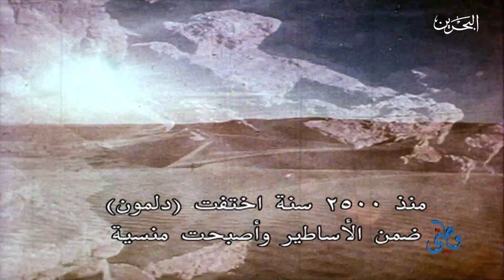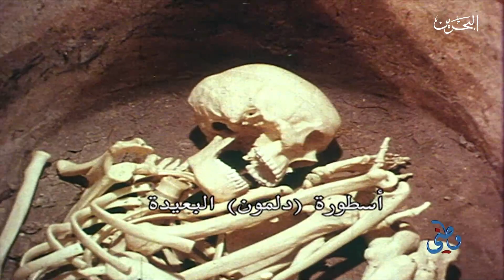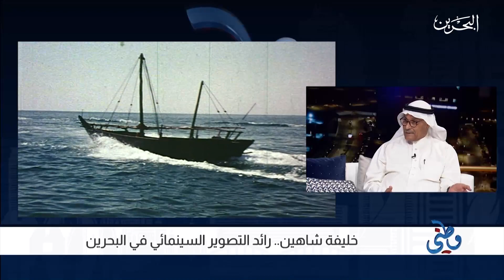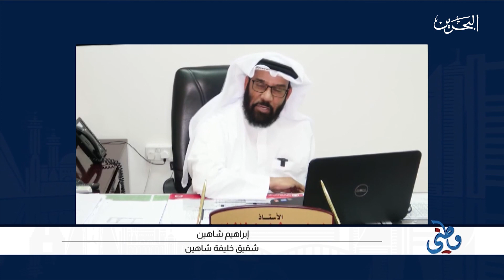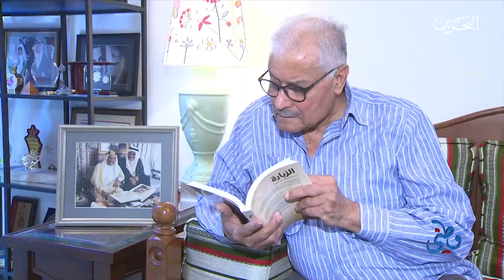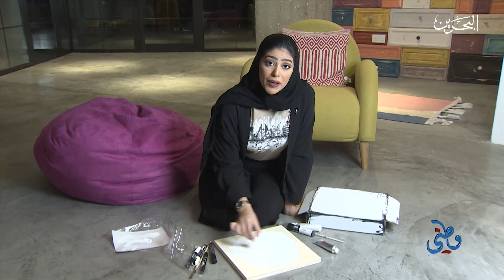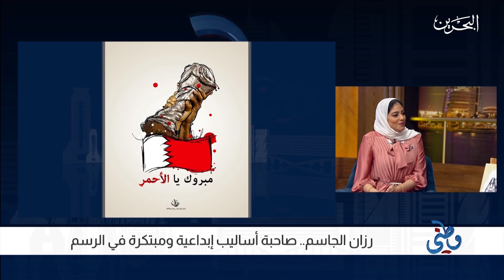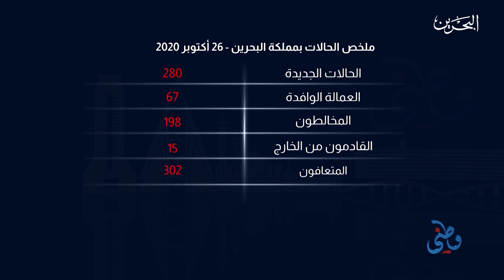برنامج وطني | 26-10-2020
كل ما هو جميل في وطني البحرين في برنامج وطني ليوم الإثنين الموافق 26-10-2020
الفقرات ...
- خليفة شاهين .. ذاكرة البحرين المصورة ورائد التصوير السينمائي في البحرين
تقرير يحتوي على أصدقاء خليفة شاهين ...
المخرج بسام الذوادي - صديق خليفة شاهين
إبراهيم شاهين - شقيق خليفه شاهين
لطيفة شاهين - اخت المخرج خلفة شاهين
- رزان الجاسم .. صاحبة أساليب إبداعية ومبتكرة في الرسم